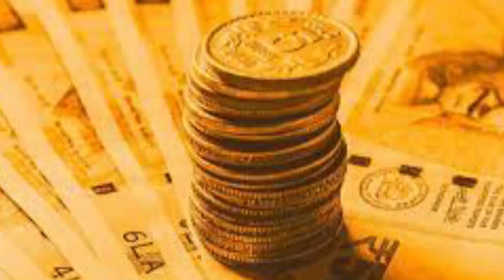మా ఇంటికి వచ్చి నాతో కలిసి పని చేయడానికి అందమైన మనుషులు కావాలి.! నెలకు 70000 జీతం వస్తుంది || Jobs